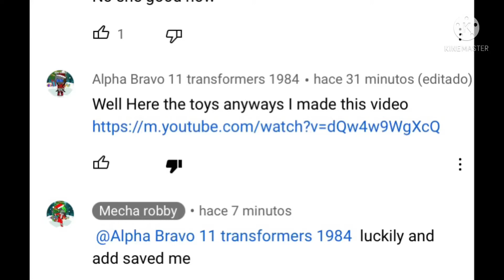Robby how did it Save you noooooo￼